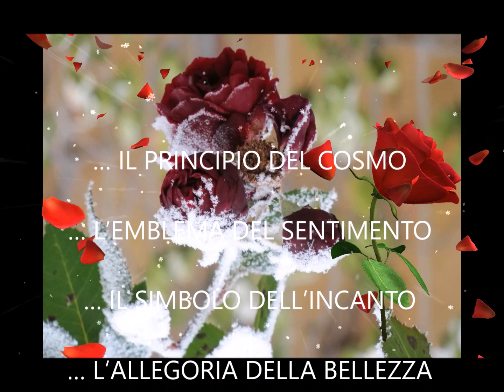Buon San Valentino 14 Febbraio tanti auguri a voi innamorati e buon onomastico Valentino"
Buon San Valentino 14 Febbraio tanti auguri a voi innamorati e buon onomastico Valentino"Buon San Valentino 14 Febbraio tanti auguri a voi innamorati e buon onomastico Valentino"

Amore,Avventura,Arte,Bellezza,Garbo,Verità,Danza,
Felicità,Determinazione,Forza,Magia,Fortuna, Musica,